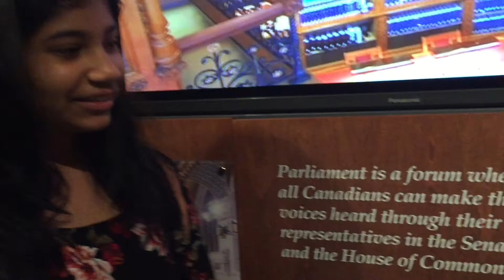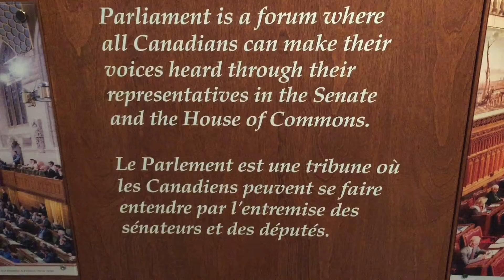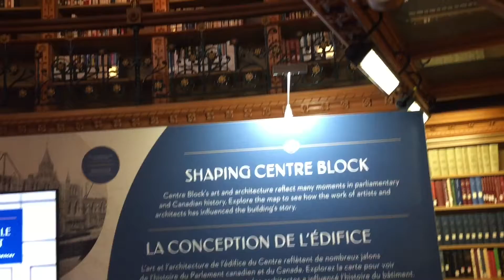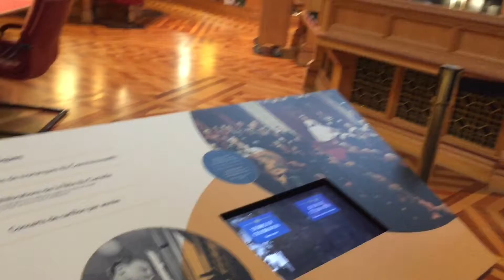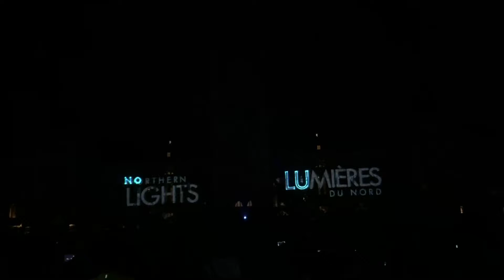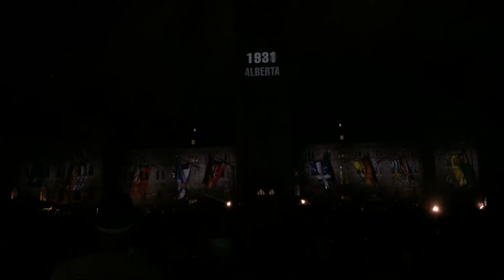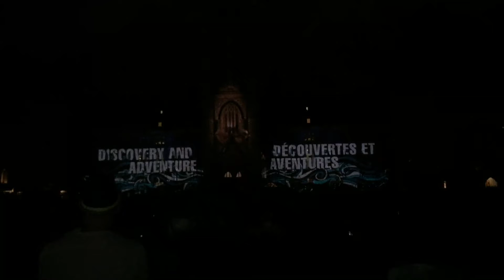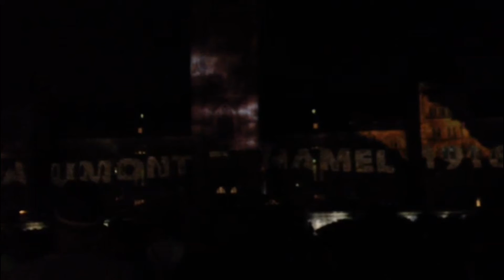Visiting The Parliament Hill In Ottawa | Tour | Northern Light Show on the Parliament Hill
Hi Guys,
Today we are going to show you The Parliament Hill from the inside and outside. we saw the Centre Block with the tour guide. You must visit the Parliament Hill before it closes. The Centre Block will close in January 2019 for more than ten years. There are many things to see and learn about the Parliament Hill. You can get a free ticket across the Parliament Hill. There is also a tour available for east and west block, however we choose the tour of the center block. In the night there is a special light show on the Parliament Hill, called the Northern light show, inspired by the northern lights in the Northwest territories.
if you have any question let us know .. we love to help you ..

we like to make  many kinds of videos..
down below
if you have any suggestion for future videos, please let us know .